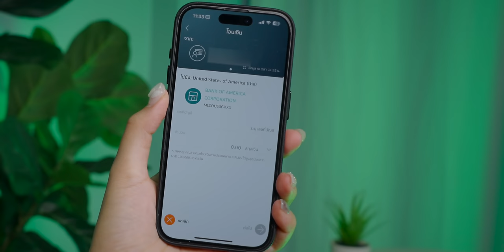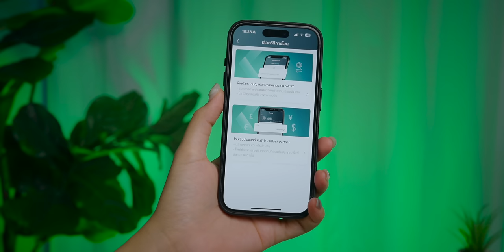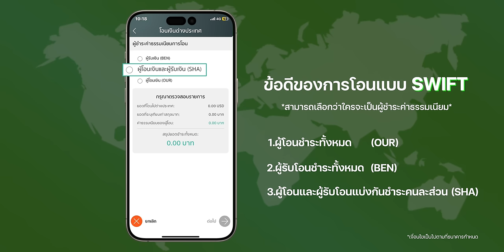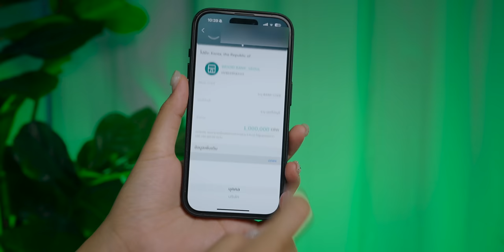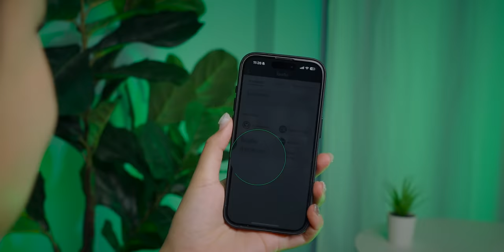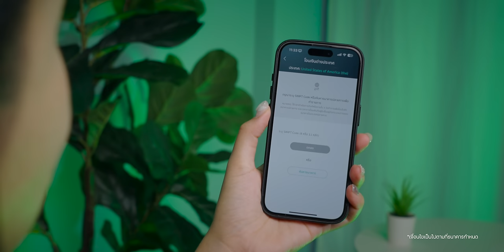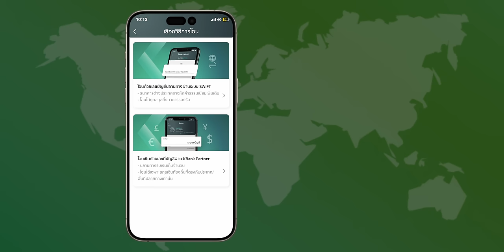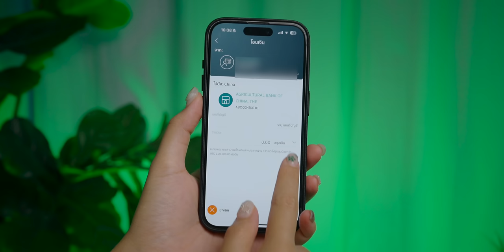รีวิว K PLUS อัปเกรดฟีเจอร์โอนเงินต่างประเทศ ได้กว่า 150 ประเทศทั่วโลก!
หลายคนที่ต้องโอนเงินไปต่างประเทศคงจะเคยลองใช้ K PLUS กันบ้างแล้ว เพราะโอนง่าย ปลอดภัย และค่าธรรมเนียมก็ไม่แพง แต่รู้ไหมว่าวันนี้ K PLUS อัปเกรดฟีเจอร์โอนเงินต่างประเทศใหม่ โดยยกระบบ SWIFT มาไว้บน K PLUS ทำให้โอนเงินได้ทุกสกุลเงินไปยังกว่า 150 ประเทศทั่วโลก เทียบเท่ากับการไปโอนเงินที่ธนาคาร
ทำได้ง่ายๆ ผ่านมือถือ และไม่ต้องเตรียมเอกสารให้ยุ่งยากด้วย

การอัปเกรดฟีเจอร์ครั้งนี้มีอะไรเปลี่ยนแปลงบ้าง แล้วมีวิธีใช้ยังไง ตามไปดูในคลิปนี้ได้เลยค่ะ
และถ้าอยากดูรายละเอียดเพิ่มเติม สามารถดูได้ที่

00:00 - K PLUS อัพเกรดการโอนเงินไปต่างประเทศ
00:36 - การทำธุรกรรมโอนเงินไปต่างประเทศ
00:56 - การโอนเงินไปต่างประเทศแบบ SWIFT และ KBank Partner
01:19 - จุดเด่นของการโอนเงินแบบ SWIFT
01:57 - ข้อดีของการทำงานแบบ SWIFT
02:27 - การโอนเงินแบบ SWIFT เหมาะกับใคร?
02:48 - การโอนเงินแบบ KBank Partner
03:06 - ข้อดีของการทำงานแบบ KBank Partner
03:22 - การโอนเงินแบบ KBank Partner เหมาะกับใคร?
04:05 - ขั้นตอนการโอนเงิน
06:47 - จุดเด่นของ การโอนเงินแบบ SWIFT และ KBank Partner
07:19 - สรุป